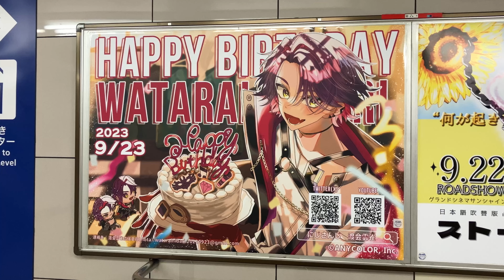にじさんじ 渡会雲雀 応援広告